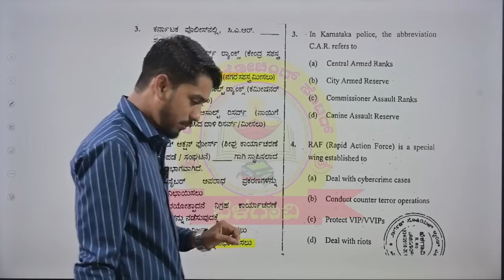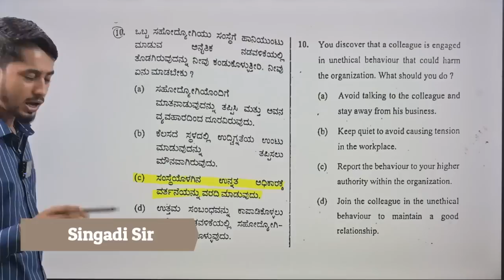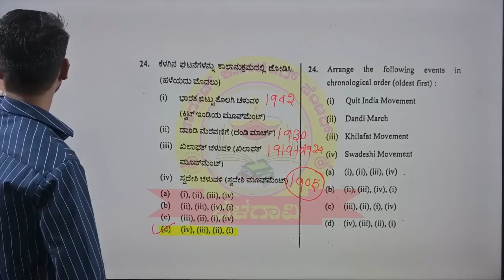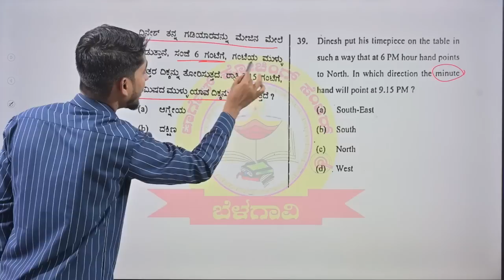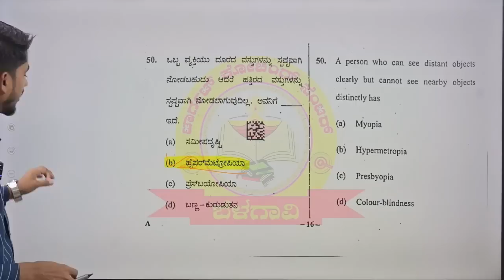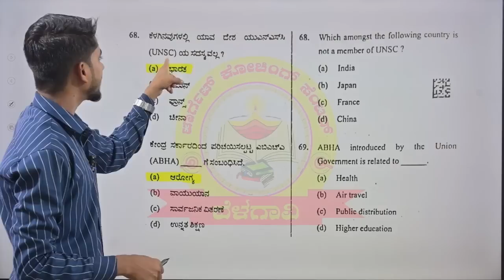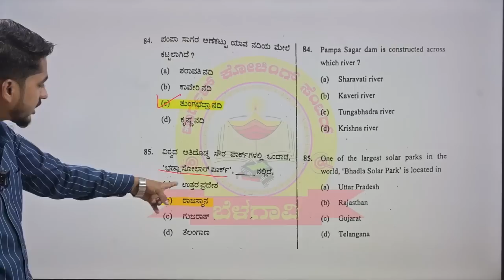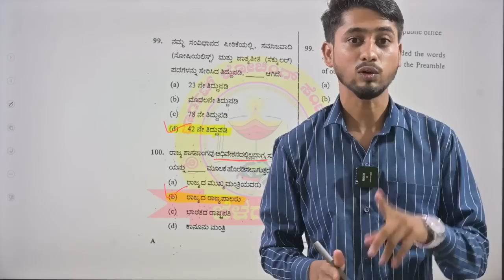28/01/2024 ರಂದು ನಡೆದ CAR/DAR police constable exam | KSP key answer 2024 | 3064 CAR DAR KEY ANSWER